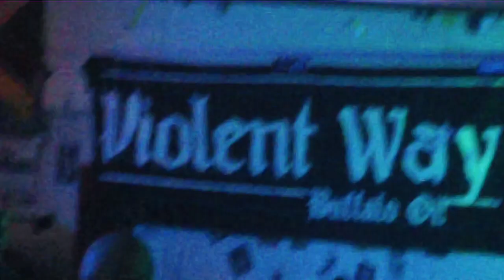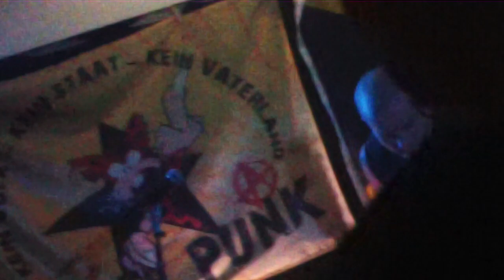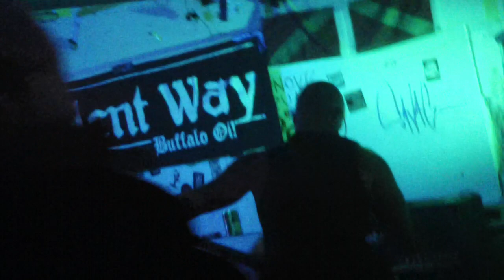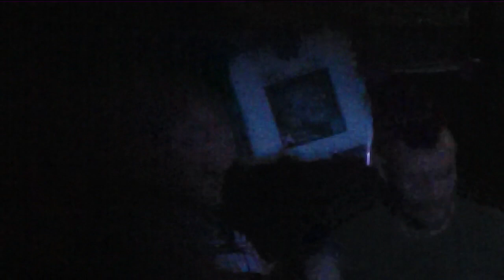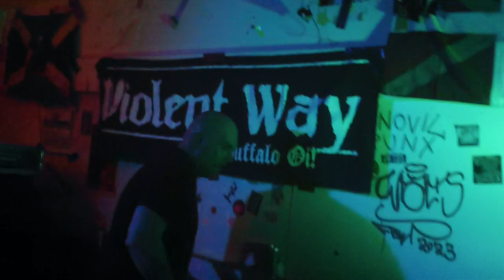Violent Way (Oi! Buffalo (N.Y.) (USA)) live @ Hof 2023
Jetzt kriegt Ihr sozusagen die Best of von gestern ha ha. Nee, Schmarrn, aber dachte lade jetzt nur den letzten Teil rauf (müsste so ungefähr die Hälfte vom Set sein oder n bißchen mehr als die Hälfte (hab ungefähr 52 Minuten an Aufnahmen (waren aber auch Pausen dazwischen)).

Danke erstmal an alle, die da waren und Violent Way unterstützt haben :)

Violent Way gibts irgendwie seit Ende 2020 (Dezember 2020 wars evtl.). Und der Sänger und Gitarrist ist 25, der Bassist 19 und der Schlagzeuger 44. Hab den Sänger gefragt, ob seine Eltern auch Oi! Musik gehört haben und er meinte, nein, aber sie ham ihm The Clash und ein paar andere Bands gezeigt (die anderen hab ich leider schon wieder vergessen) und so ist er irgendwann auch auf Oi Musik gestoßen. Und vor Violent Way hatten sie ne Band die "The Elite" hieß (nicht zu verwechseln mit anderen Bands mit dem Namen) und da war der Bassist noch 14 (und er (der Sänger) dann wahrscheinlich 20 (?)).

Und Buffalo liegt nicht in New York, aber im Bundesstaat New York und irgendwie ist Buffalo von New York wohl 6 oder 7 Stunden entfernt (da waren sie sich net ganz einig) und liegt wohl in der Nähe zu Kanada (Toronto war glaube in der Nähe). Und eigentlich sind sie ne Niagara Fälle Oi! Band, weil die Niagara Fälle wohl nur 15 min weg sind :D Also zusagen echter Niagara Oi! :D ha ha.

Auf alle Fälle wars sehr cool, sie da zu haben :) Nächstes Jahr wollen sie wohl wieder auf Tour kommen :) Schön, daß es noch junge Leute gibt, die neue Oi! Bands starten :)

Danke auch noch mal an den Hardcore Andi fürs Kontakt herstellen zur Band und den Anstoß, Violent Way auch bei uns zu machen. Ohne Andi und seinen Einsatz hätte das net geklappt. Danke, Oi!ndi :D

Danke auch ganz besonders an den netten jungen Herrn aus Schleiz, dessen Spitznamen ich leider net weiß (kenn nur sein Gesicht :D), der unserere minutenlange Fehlersuche (im Ausschluß oder Try and Error Verfahren) ganz einfach gelöst hat (hatten schon Mikrofone, Kabel, Kanäle etc. getauscht und die Kanäle leiser gedreht und es mit mehr Abstand zum Mikrofon probiert :D ), war einfach nur das Mastervolume ganz rechts an der Anlage, was nur ein bißchen runtergedreht werden mußte und schon gabs keine "Cuts" mehr ha ha. An den Kanälen selber hat ichs schon runtergedreht (allerdings dann das Mastervolume lauter gedreht ha ha) :D Wieder was dazu gelernt :) Die Fehlersuche vorher und das dauernde Nachverbessern erspare ich Euch im Video einfach mal :D Deswegen nur das Best of :) Aber... jetzt... wissen wir alle ja Bescheid :) Und dann wirds halt am Mastervolume runtergedreht ha ha :D Man kann alt werden wie ne Kuh und lernt immer (noch) was dazu. Vielen Dank an den Hardcore Skin aus Schleiz :) Dein Tip war goldwert. Danke :) (vielleicht hilft das auch anderen DIY Punx & Skins irgendwo auf der Welt, wenn das Mikrofon "hackt", dann dreht das Mastervolume runter).  Hatte mich auch schon gewundert, wie auf einmal was kaputt sein soll, wenn bei den Rumkicks alles noch super funktioniert hat ha ha :D Ja ha ha ha. Egal :) Jetzt simmer ja alle klüger ha ha :D

Great concert yesterday. Violent Way the "new hot shit" (like we say in Germany ("der neueste heiße Scheiß"), if something its very great and very good) from the USA. From Buffalo in the state of New York. But around 6 or 7 hours away from New York and close to Canadian boarder (Toronto is near to them). And close to the Niagara falls (so real Niagara Oi! band ha ha :D ). Also they are a very young band in both possible meanings. The guitarplayer and main singer is 25 years, the bassplayer 19 and the drummer 44. And they started their band in december 2020, if I understood it right. And before Violent Way they had a band called "The Elite" (not confuse them with other bands with this name) and there the bassplayer was 14 years old (and guitarplayer maybe then 20).

Next year they want to go on tour again. Was really great to had them here. It was a honour for us. And a lot of people from far away towns came just to see this new breed Oi band / young blokes (hope this is a good word, my english is not so good (it looks like)). Even guys from Ansbach (2 hours sth away), Nürnberg and from Pilsen in Czech Republic (3 hours) came :) thanx :)